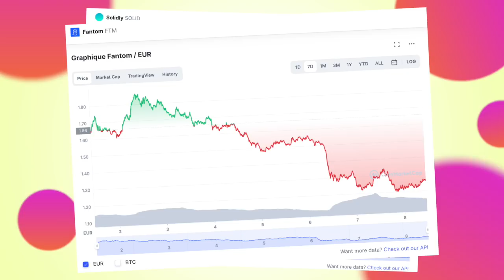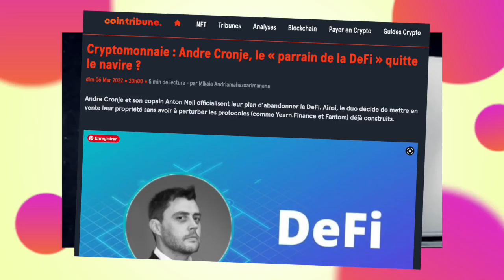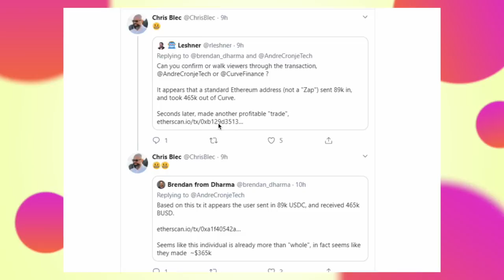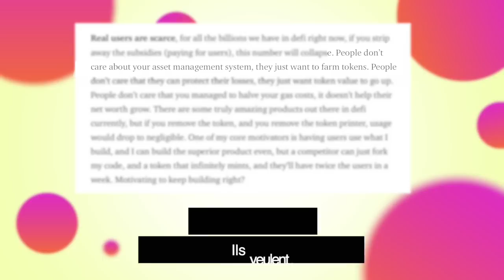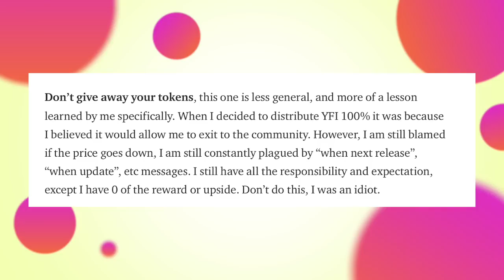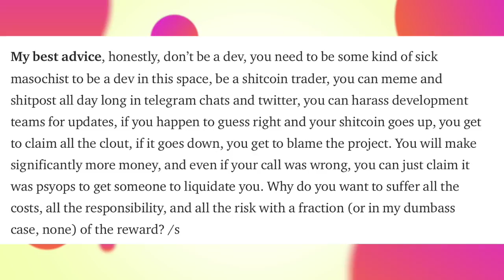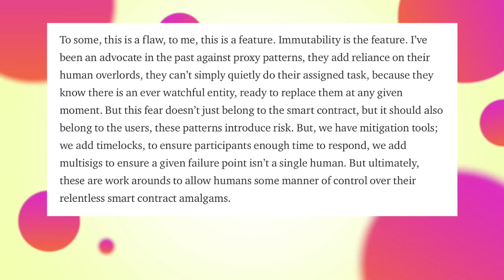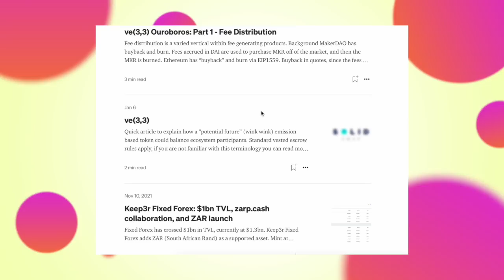Andre Cronje quitte la DeFi, ça craint trop ?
Andre Cronje à décidé de quitter la DeFi. Cela faisait quelques temps que sa fatigue pour la cryptosphère se faisait sentir. On explique dans cette courte vidéo les raisons de sa colère...Le départ d'un cerveau de la DeFi nous pousse à de nouvelles réflexions sur le bien-fondé de certaines de nos actions et l'ascension toujours plus forte des vendeurs de tapis...

▬▬▬▬▬▬▬▬▬▬▬▬▬ SITES PARTENAIRES ▬▬▬▬▬▬▬▬▬▬▬▬

▬▬▬▬▬▬▬▬▬▬▬▬▬ INFOS ▬▬▬▬▬▬▬▬▬▬▬▬▬